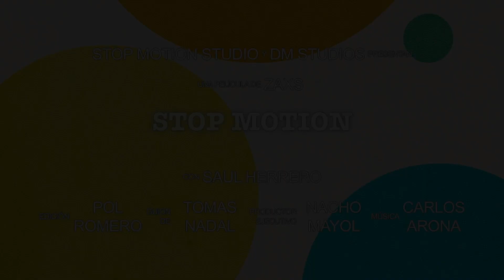Video DESAPARICION MAAGICA DE GENTE // Gente saliendo del armario